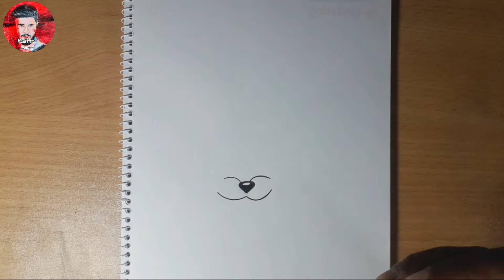Tom & Jerry ♠️ How to draw Jerry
► Used thing